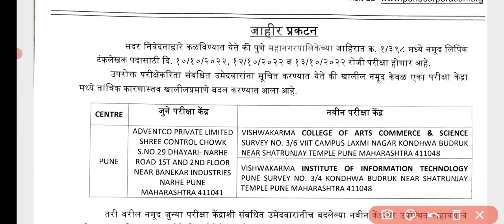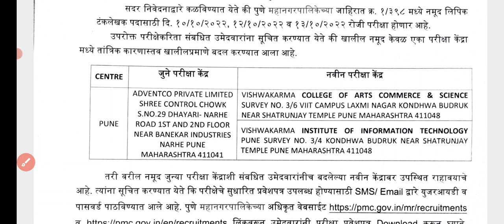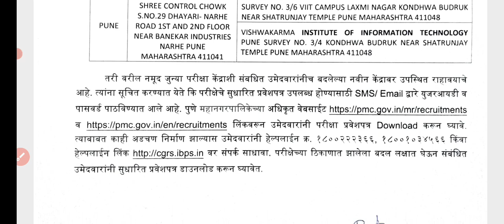PMC BHARTI EXAM UPDATE || परीक्षा केंद्रात बदल 😡|| नविन परीक्षा केंद्र पाहूनच परीक्षेला जा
PMC BHARTI EXAM UPDATE || परीक्षा केंद्रात बदल 😡|| परीक्षेला नविन परीक्षा केंद्र पाहून घ्या